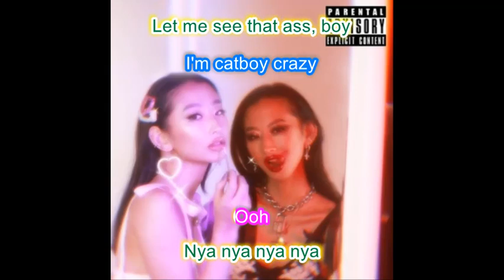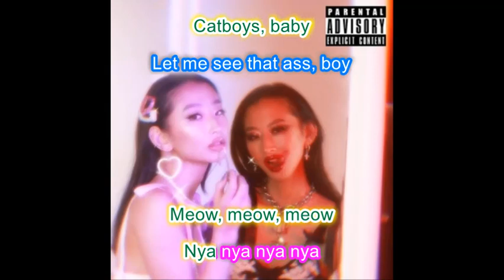Lil Mariko - Catboys Karaoke